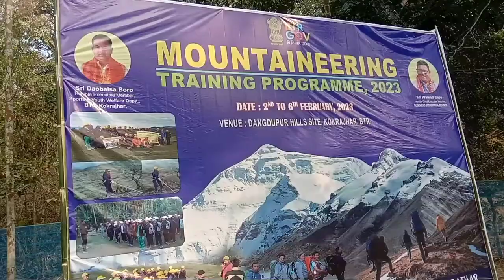Mountaineering Training Camp , 2023 || Dangdupur Hills, Kokrajhar, BTR (Assam) India